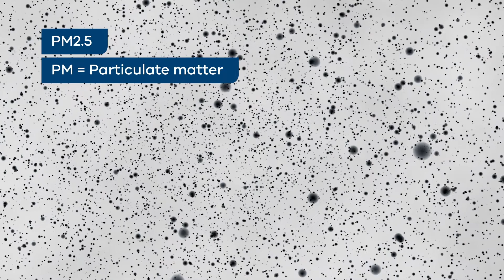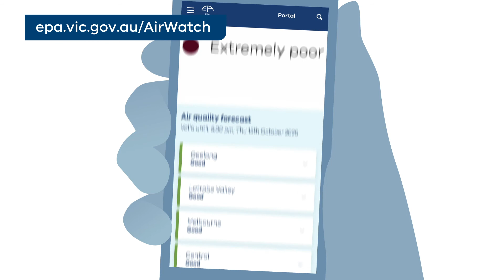PM2.5 and your health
Find out about PM2.5 particles and how they can impact our health.
For more information on PM2.5 and your health

Transcript:
Polluted air can affect human health and the environment.
In Victoria sources of pollution like industry emissions, vehicle exhaust, smoke from fires and dust can impact our air.

A key indicator of air quality is the amount of PM2.5 in the air. PM stands for particulate matter and the 2.5 refers to size. To help you understand we mean matter that has a diameter of 2.5 micrometres or smaller. A micrometre is one thousandth of a millimetre. In comparison, a fine grain of sand measures about 90 micrometres across and a human hair averages a width of about 75 micrometres.

So PM2.5 particles are really small… small enough for you to breath them deeply into your lungs.
People who are sensitive to air pollution might experience symptoms when PM2.5 levels are high.
This could include young children, older people, pregnant women and people with allergies, heart or lung conditions. They might experience symptoms like wheezing, coughing, tightness of the chest or difficulty breathing.

Call 000 if you experience chest pain or difficulty breathing.

You can stay up-to-day with air quality in your area by visiting EPA AirWatch. Air quality data is categorised from Good to Extremely Poor. EPA AirWatch also includes air quality forecasts for Victoria. You can use forecasts to help plan your day.